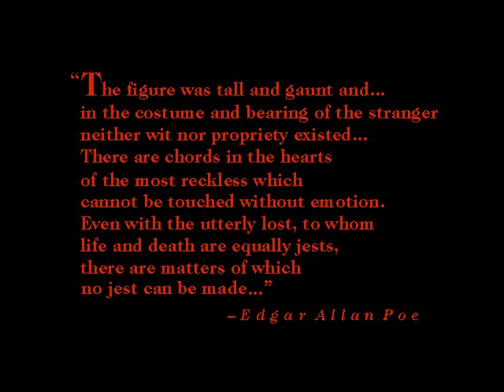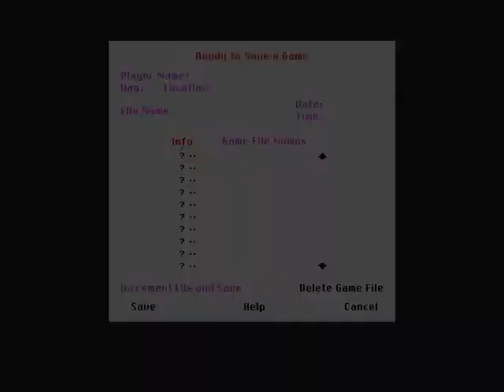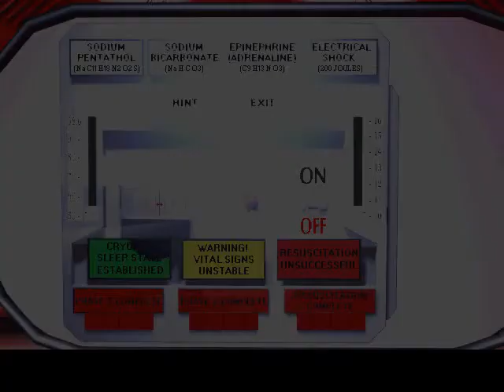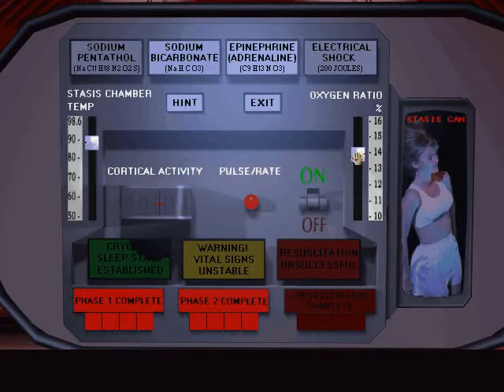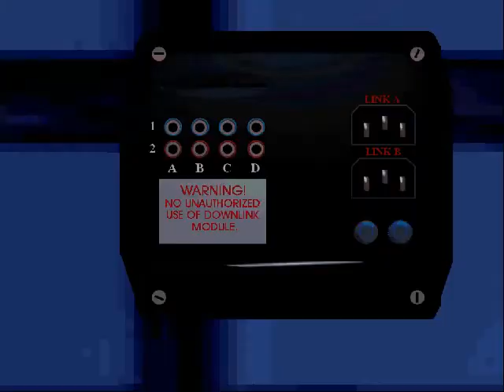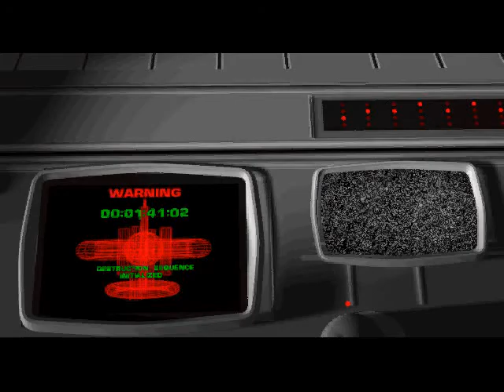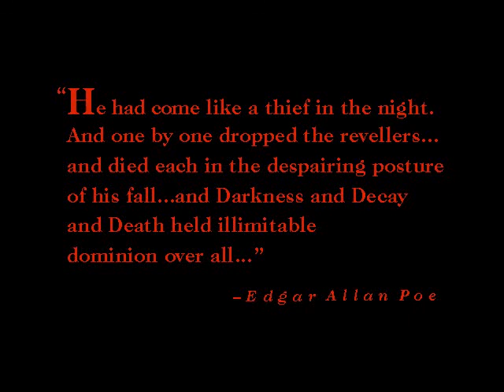Tex Murphy: Under a Killing Moon - [12/13] - [Day 6] - English Walkthrough